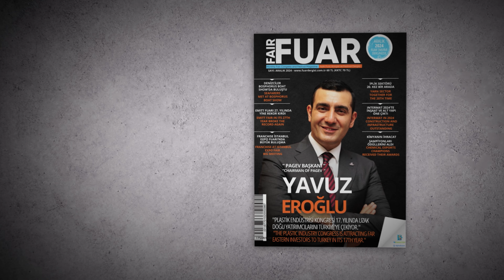PAGEV Başkanı Yavuz Eroğlu, Türk Plastik Endüstrisi Kongresi'nde sektörün geleceğini anlattı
Türkiye'deki plastik sektörünün birleştirici gücü olan Türk Plastik Sanayicileri Araştırma Geliştirme ve Eğitim Vakfı, PAGEV Türk Plastik Endüstrisi Kongresi'nin 17'ncisini düzenledi. Türkiye’nin plastik sektörü, 17. kez düzenlenen Türk Plastik Endüstrisi Kongresi'nde önemli bir buluşmaya ev sahipliği yaptı. PAGEV Başkanı Yavuz Eroğlu, kongrede yaptığı açılış konuşmasında sektörün gelişimi ve geleceği hakkında çarpıcı değerlendirmelerde bulundu.